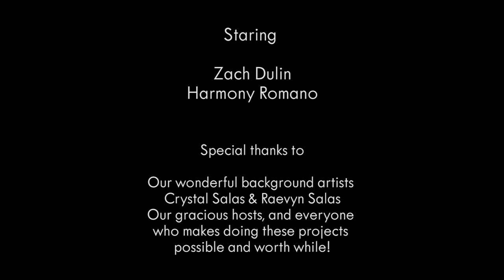The Real Matt Jones - "Got To Be You"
The official video for "Got To Be You" by The Real Matt Jones.

Staring Harmony Romano and Zach Dulin

Directy by James Glover,
Cinematography by Morgan Estill
JOAT - Eric Flores

This video was created using the Canon 5DmkII and the Canon 60D.

Lyrics:
It's not your nicest pair of shoes
Or how your hair shines in the sun late afternoon
It's not the smile you always wear
Or how you light the room when we go anywhere

So what could it be
That makes me always say

It's gotta be you
There's no substitute
I'll sing my forever-tune
That it's gotta be you

You say the armor that's on me
Is shiny even when it's rusted thoroughly
You looked beyond what you could see
And found a better man than I thought I could be

So I think I see
What makes me believe
You stick it out when even I'd leave me